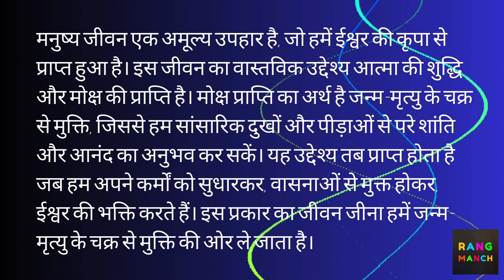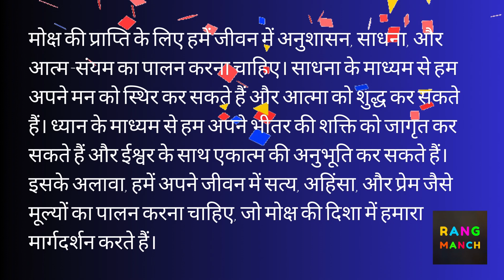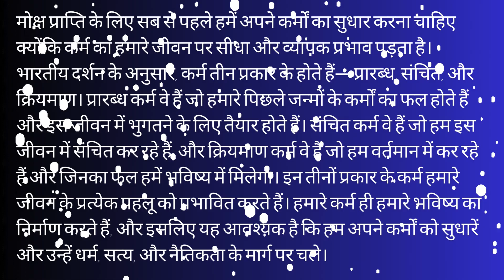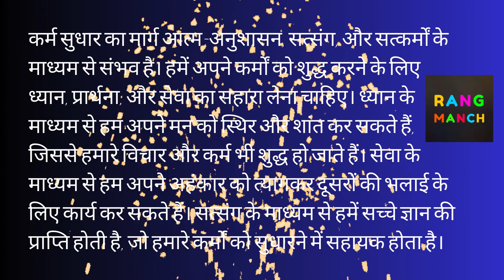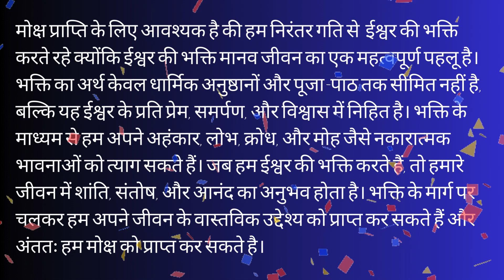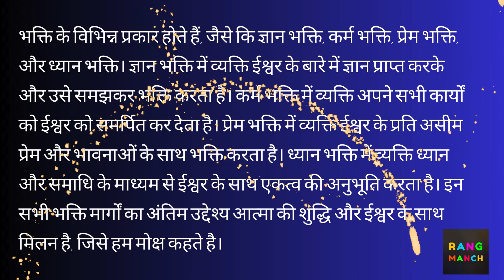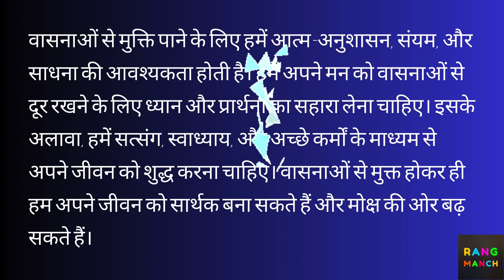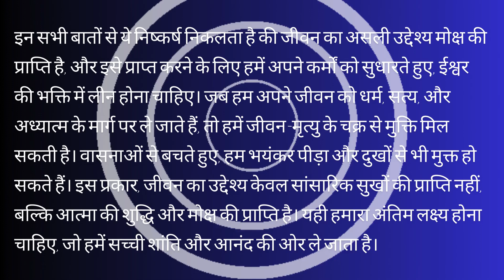Moksh | मोक्ष क्या है | मोक्ष प्राप्ति के लिए क्या करना चाहिए | मोक्ष कैसे मिलता है | Dharm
मोक्ष किसे कहते हैं?
मोक्ष की प्राप्ति कैसे होती है?
क्या मोक्ष सभी को मिलता है?
हमें मोक्ष कैसे मिलेगा?
मोक्ष
मोक्ष प्राप्ति
मोक्षदा
मोक्ष प्राप्ति के लिए गीता पाठ
मोक्षप्राप्तीचे रहस्य
धर्मार्थ
सनातन धर्म
सनातन धर्मार्थ
वैकुण्ठधाम
स्वर्गलोक
गरुड़ पुराण कथा हिंदी